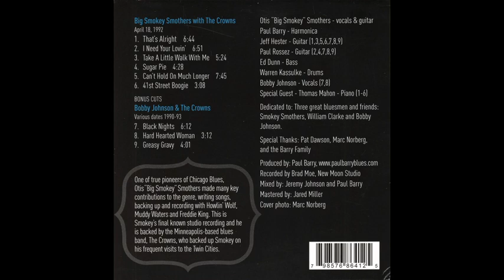Big Smokey Smothers - That's Alright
1. That's Alright (6:46)
2. I Need Your Lovin (6:56)
3. Take A Little Walk With Me (5:28)
4. Sugar Pie (4:32)
5. Can't Hold Out Much Longer (7:50)
6. 41st Street Boogie (3:12)
7. Black Nights (Bobby Johnson) (Bonus Track) (6:16)
8. Hard Hearted Woman (Bobby Johnson) (Bonus Track) (3:17)
9. Greasy Gravy (Bobby Johnson) (Bonus Track) (4:04)